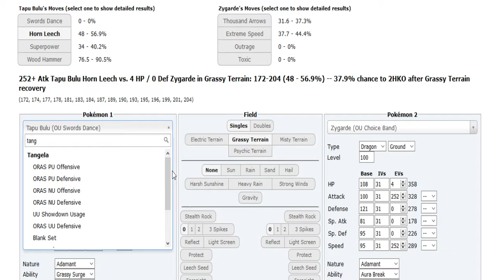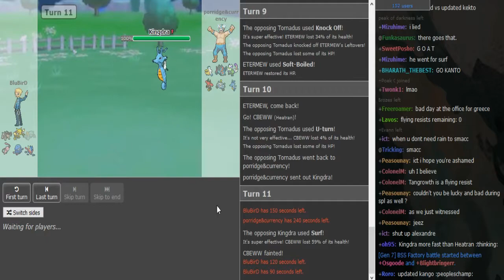World Cup of Pokémon XII-Round 1: Updated Kanto vs Blubird (Sun&Moon OU) w/Dokkerich